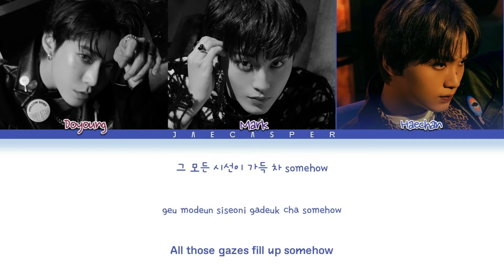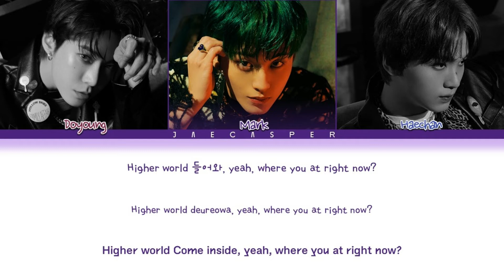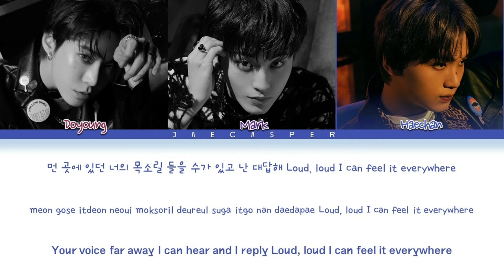NCT U (엔시티 유) — 'coNEXTion (Age of Light)' [Color Coded Lyrics Han/Rom/Eng/가사]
I apologize for any mistakes in the lyrics/coding All Rights Administered by SM Entertainment

• Song ♫: coNEXTion (Age of Light)
• Album: coNEXTion (Age of Light) - SM STATION : NCT LAB
• Released: 22.03.20